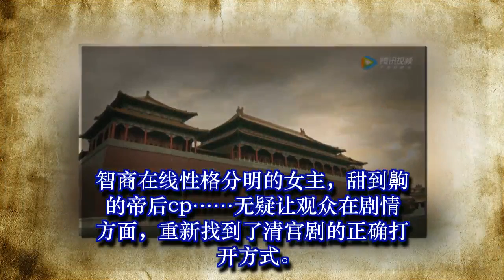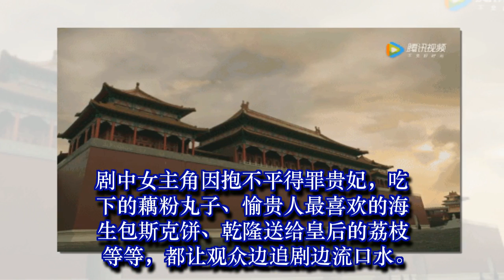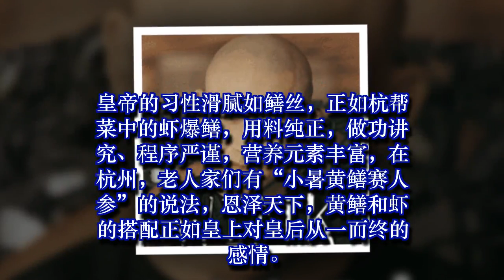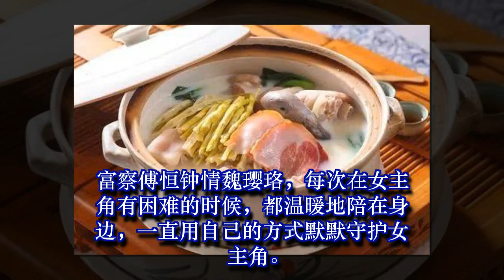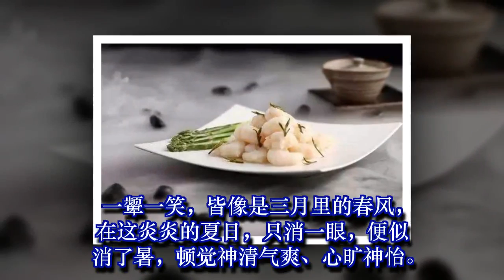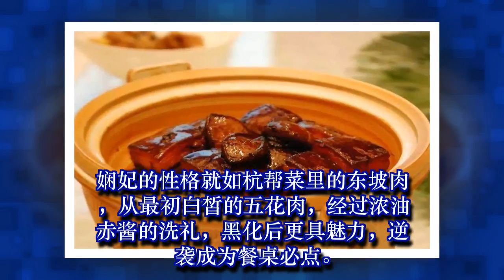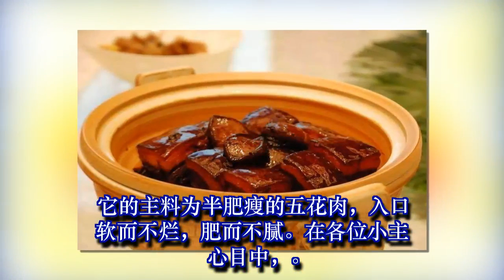《延禧攻略》热播｜令妃聪慧，乾隆毒舌，每个角色都像杭帮菜